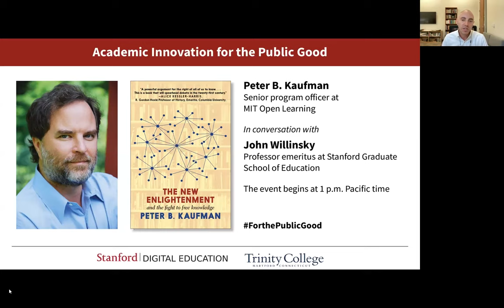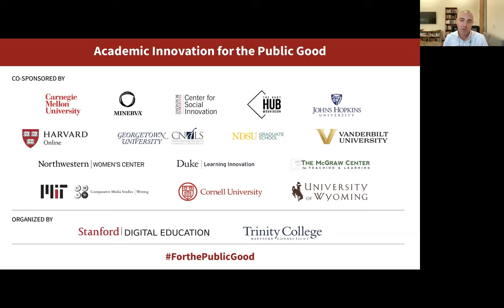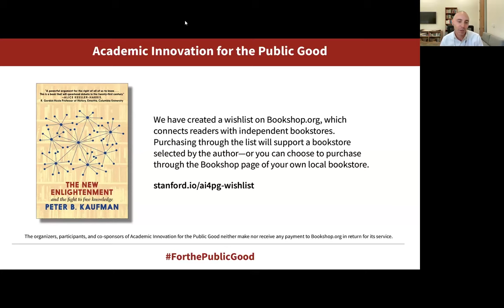The New Enlightenment and the Fight to Free Knowledge with author Peter B. Kaufman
Peter B. Kaufman, senior program officer at MIT Open Learning and founder and executive producer of Intelligent Television, discusses his book The New Enlightenment and the Fight to Free Knowledge with John Willinsky, professor emeritus at the Stanford Graduate School of Education, September 6, 2023.

This conversation was the sixth event of the Academic Innovation for the Public Good 2023 series, co-organized by Stanford Digital Education and Trinity College.